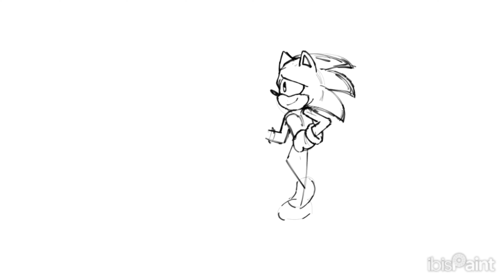「SPEEDPAINT」Don't let go, don't lose sight (SATBK Cutscene Redraw)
Hey everyone! Been a while since i havent uploaded something to youtube!
A few days ago, @shaulov10 and @XPool hosted a sonic talent show. I discovered this thanks to a friend. Little did i knew...They accepted art! So i decided to show off my skills on it there...

Sonic and the Black Knight was my childhood and first Sonic game i have ever played and i have SO many good memories with it...I remember 6/7 year old me setting up the Wii and playing this game nonstop until my arm hurted of how much i swinged the Wii Remote. (i also thought Sonic using a sword back then was fucking badass lmao)
Not to mention, the story is literally amazing. There's so many quotes and little scenes on it that is really inspirational and wholesome, especially the ending one. So...I made a redraw of it with my own touches!

Unfortunately, i didn't get that far...but i managed to get to the top 7th! which is something im really proud of.
Now, i decided to upload this as a more personal thing now the contest is over, but i'll sure remember why i made it on the first place.

「TOOLS」
- Ibis Paint X (Art + Thumbnail)
- CapCut (Editing Process)
- XP Pen Artist 12 Pro (Drawing Tablet)

「TIME TAKEN」
- 6 Hours

「MUSIC」
♫ Live Life - Crush 40 (Sonic and the Black Knight Official Soundtrack Vol. 1)